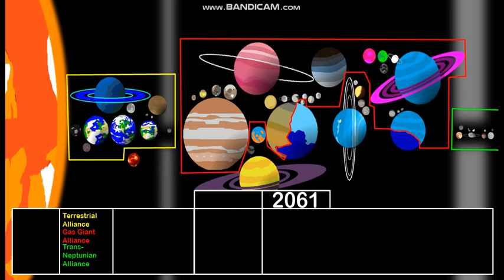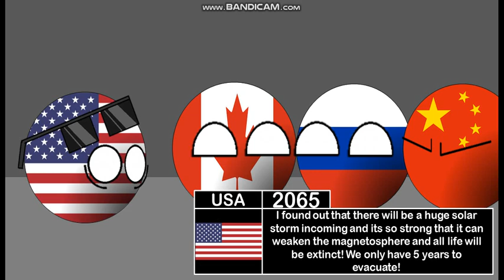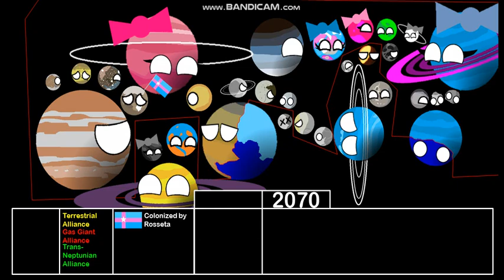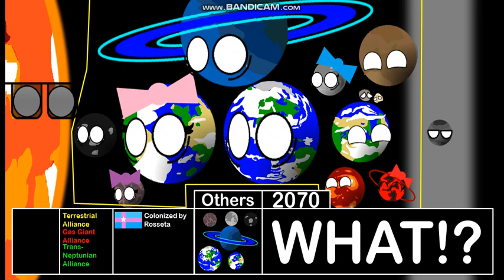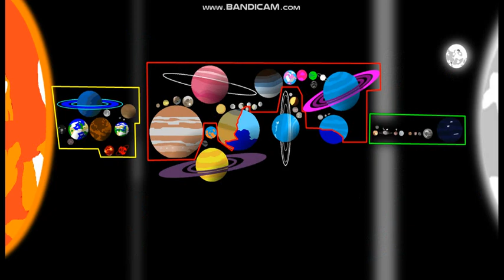Alternative Future of the Solar System | S1 Ep6 | Rosseta's Return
Oh yes Rosseta is Hydria's 5th moon Joolria Mapping said.